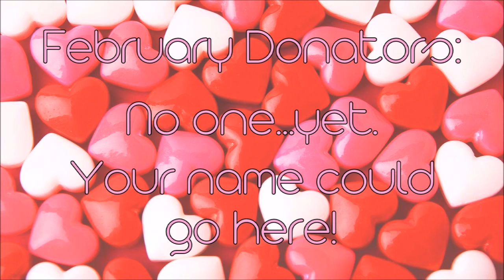Did Lip Smacker DISCONTINUE its Dr. Pepper products?!